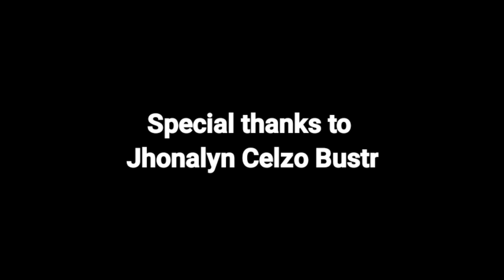DIY MILK TEA | MACAO IMPERIAL TEA INSPIRED | HOW TO MAKE MILK TEA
Hello mga Kachingu!

In this video ay gumawa kami ng DIY MACAO IMPERIAL TEA. Madali lang itong gawin mga kachingu just watch our video and enjoy!
At sympre kung hindi kapa nakasubscribe ay magsubscribe kana for more videos to come!